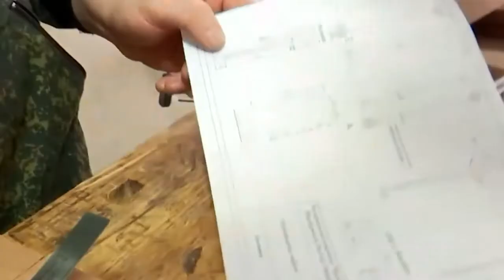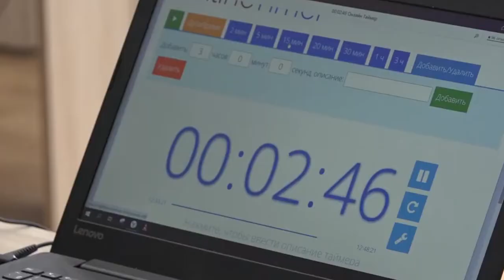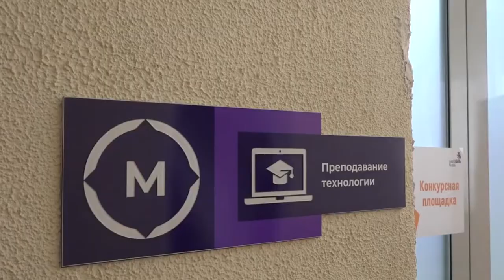Хабаровский край – лидер в ДФО по организации подготовки специалистов под запрос работодателей